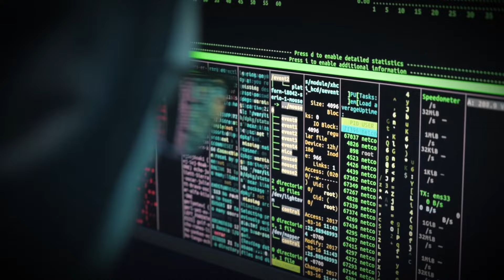El TRÁGICO ACCIDENTE de Michael Schumacher